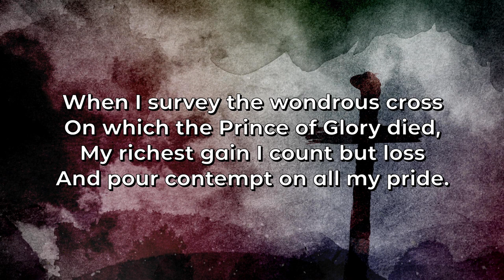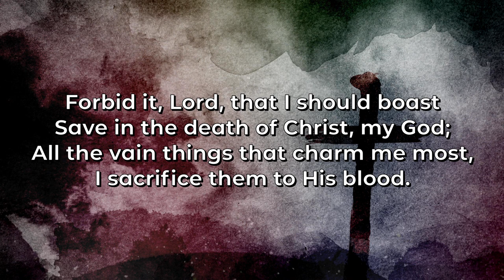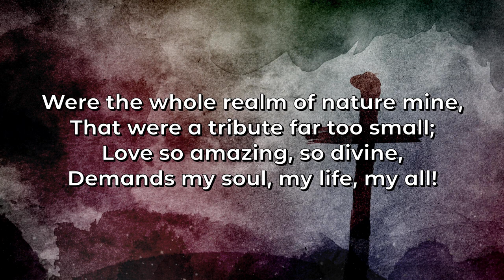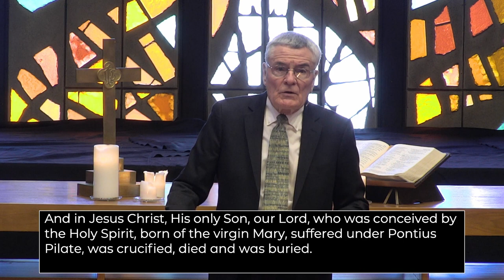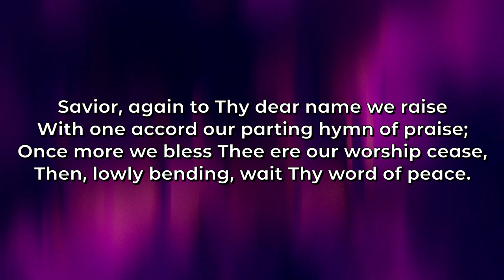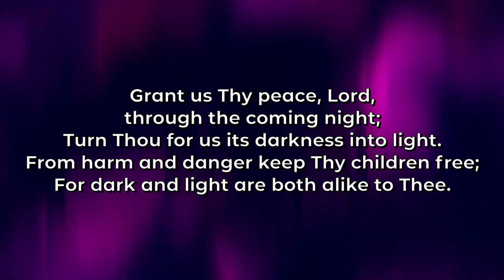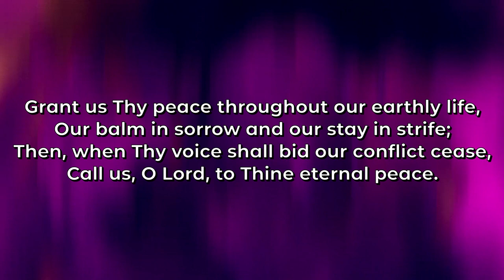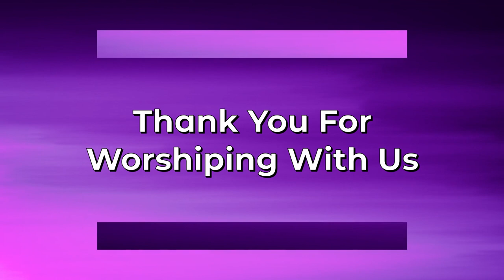March 3, 2021 - 630pm Service